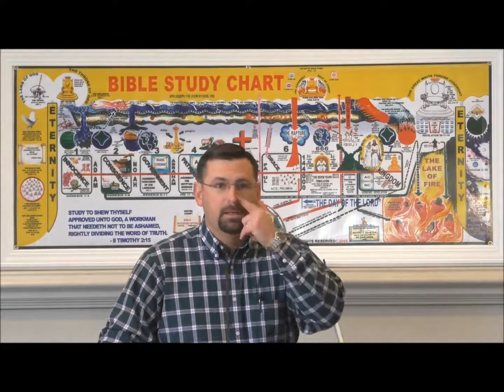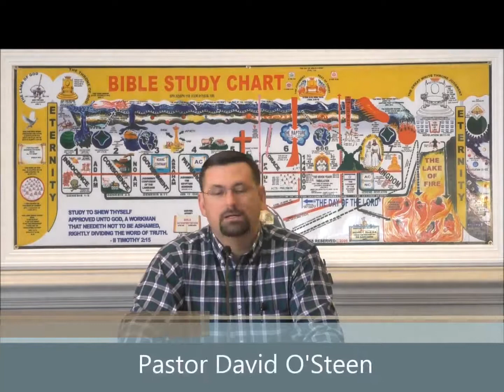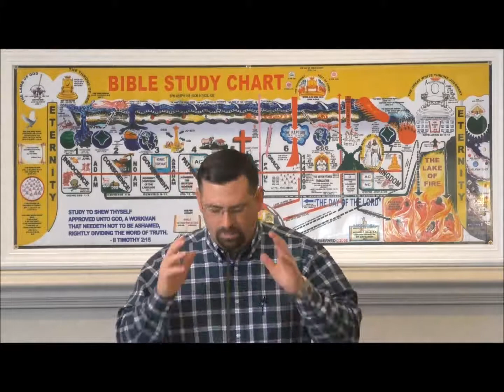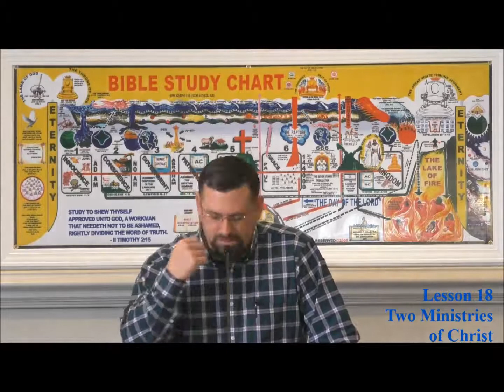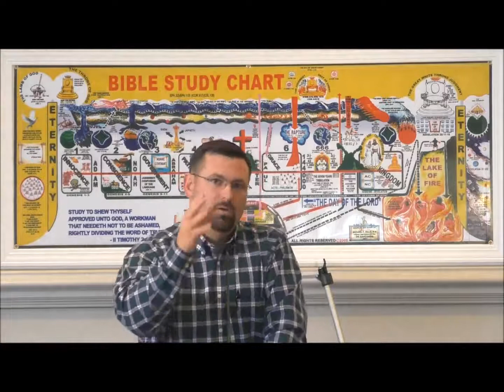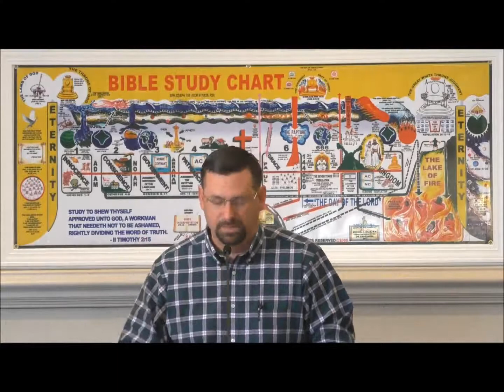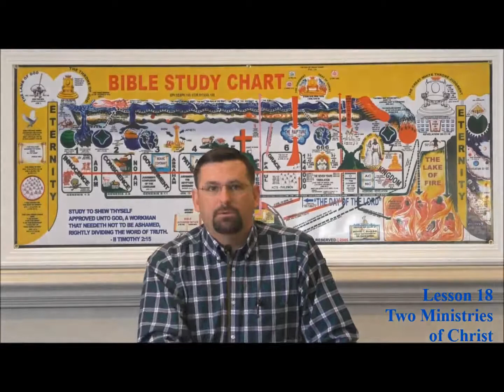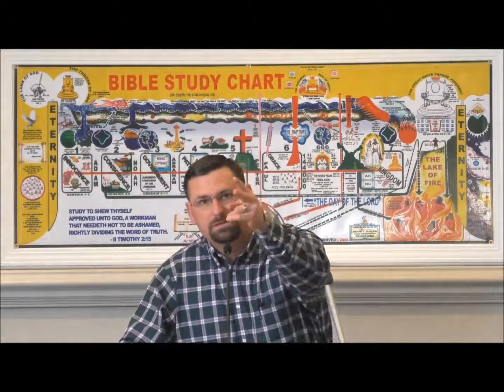Bible Study Time (Lesson 18) Two Ministries of Christ- David O'Steen